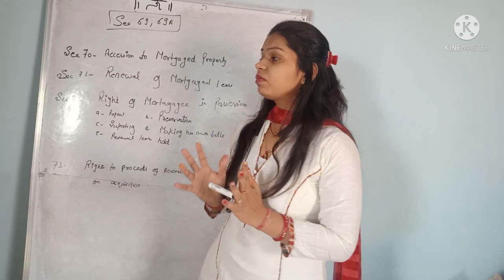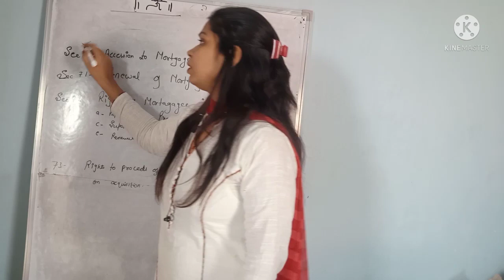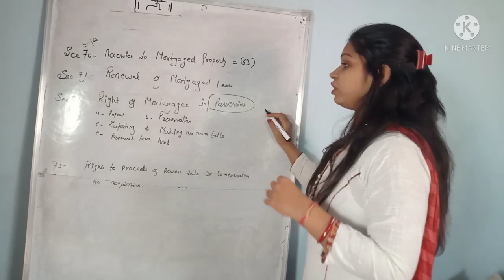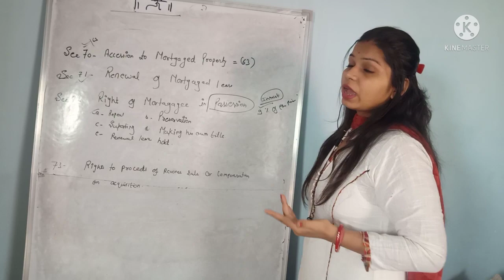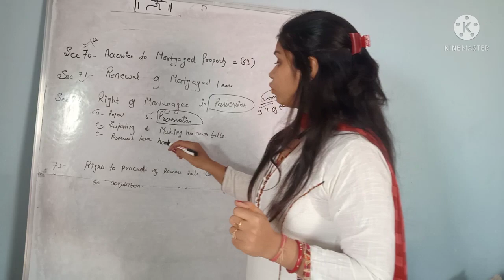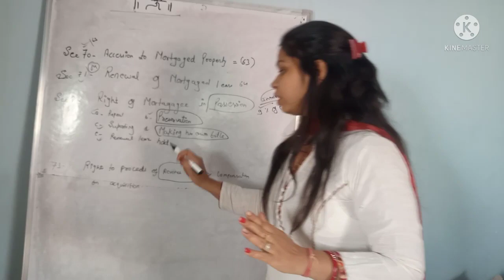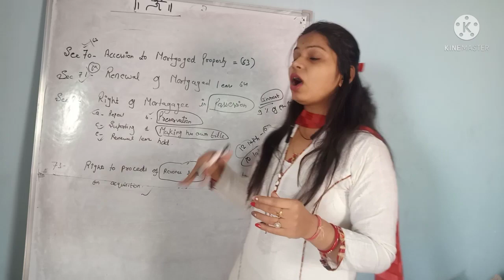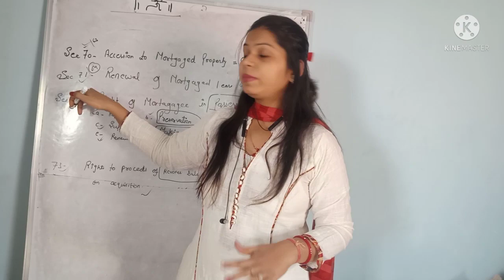Rights of mortgage. section 70,71,72,73